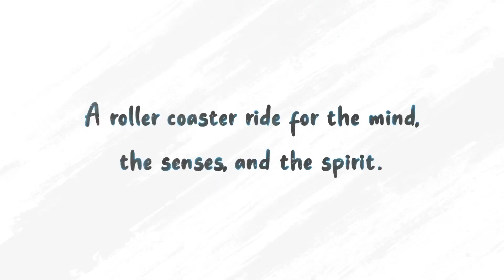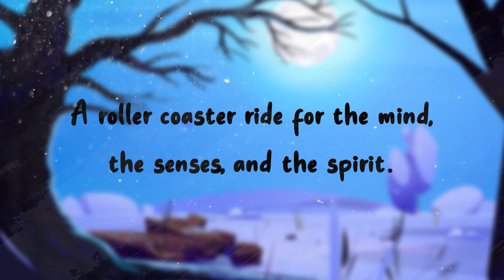Book Trailer: Aristotle’s Finger